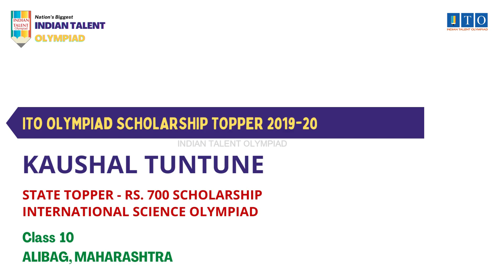ITO Olympiad Scholarship, State Topper 2019-20 KAUSHAL TUNTUNE, STATE RANK - 6, ALIBAG, MAHARASHTRA